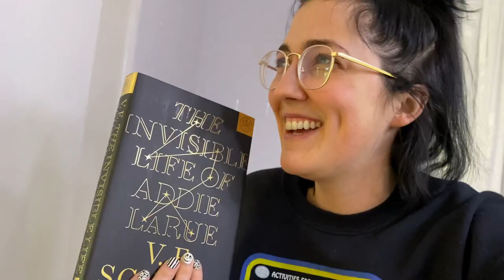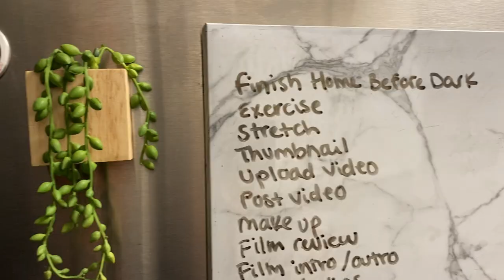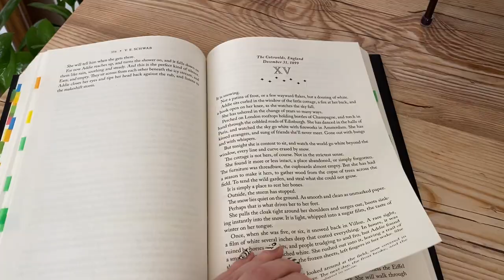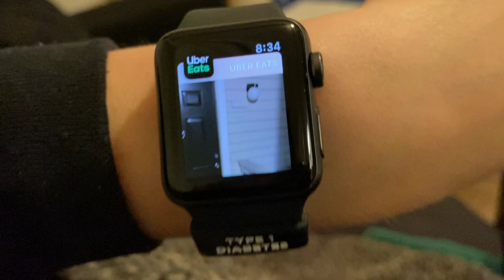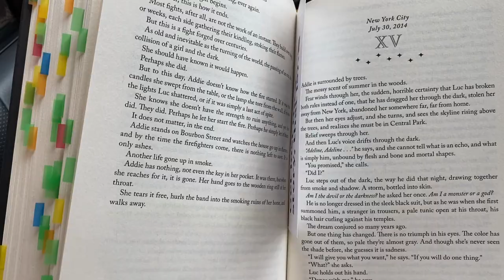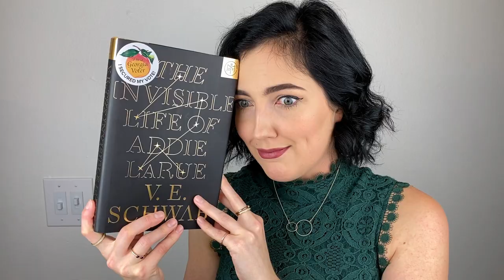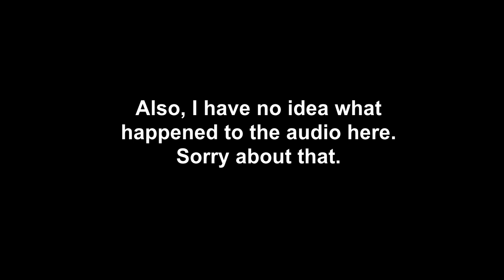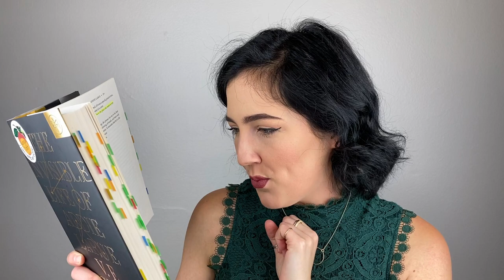The Invisible Life of Addie Larue Reading Vlog + Election + Covid?